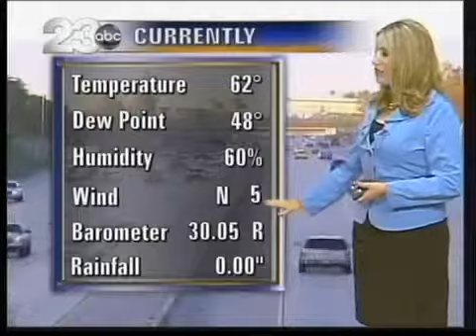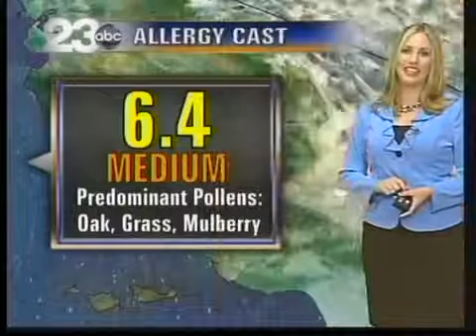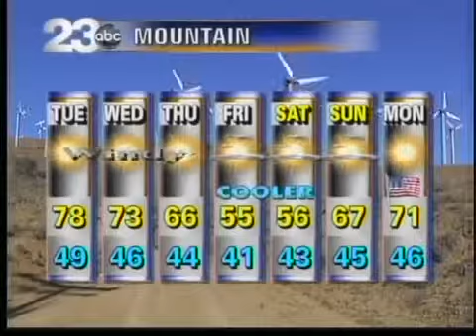Tuesday 5/22/12 Forecast: Windy & Warm With Cooling Coming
Zonal flow is bringing west winds off the ocean which is helping break down the ridge of high pressure over California that kept us so hot the last few days. Expect temperatures to drop as winds increase, setting us up for a beautiful Memorial Day weekend.